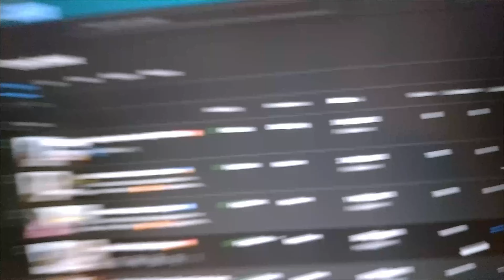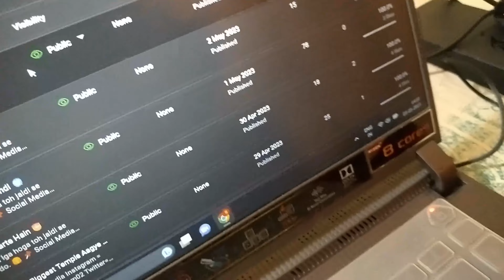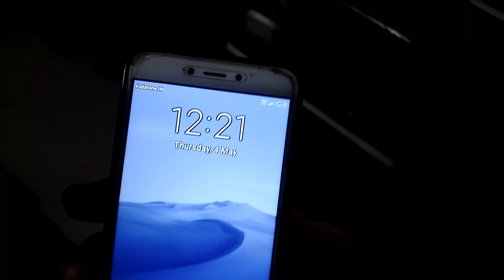Aaj Khana Nhi Kha Payege Mummy Gussa Hain?😨